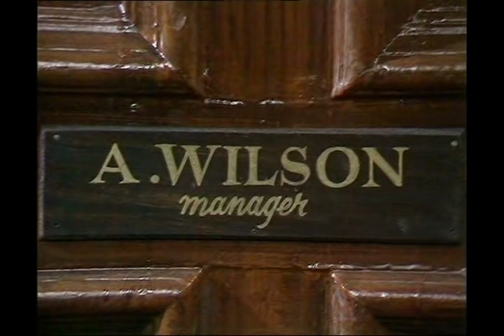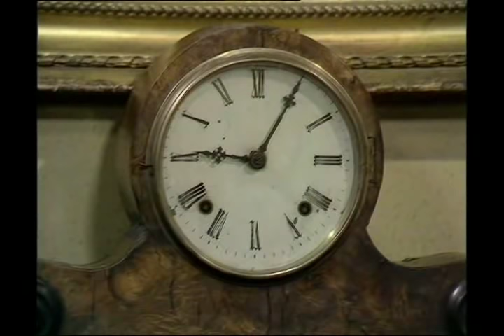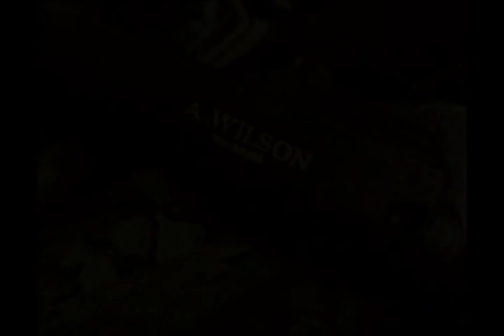Dad's Army - A. Wilson (Manager) - ... a quiet and relaxed atmosphere... - NL subs